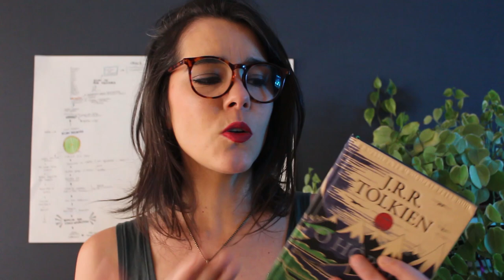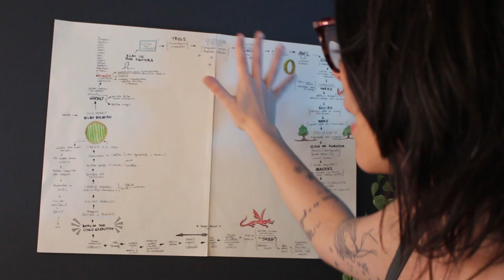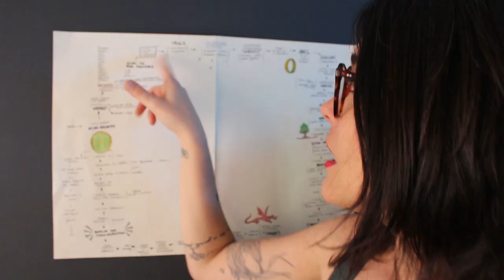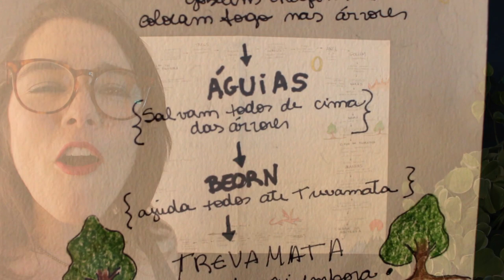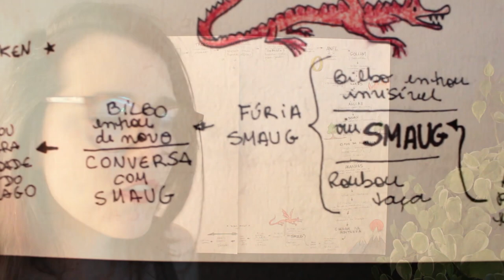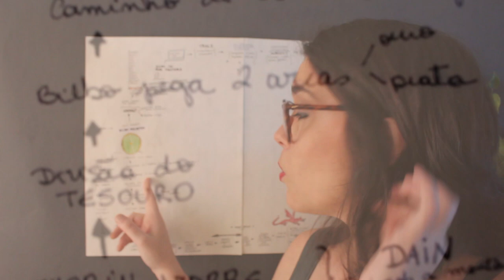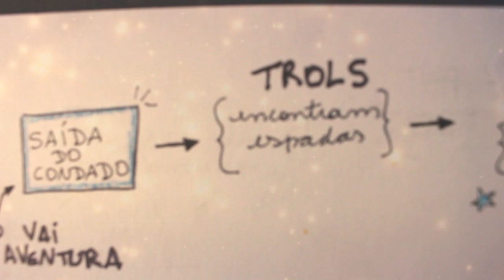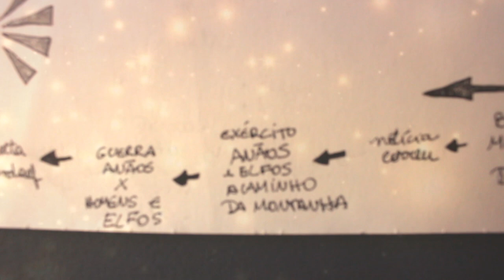Mapa mental de O Hobbit c/ Paula Dugaich | TT Extra 174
Nossa maravilhosa contadora de histórias, Paula Dugaich, nos presenteia com um conteúdo inesperado. Marcando o final da Temporada 2021 do TT Kids, temos aqui o seu relato sobre como foi o desafio de adaptar O Hobbit para um evento de apenas 1 hora! Confira esse vídeo super divertido sobre nosso querido Bilbo Bolseiro.

Amazon Prime: amzn.to/2LLDY1Z
Padrim: goo.gl/7n4cjd

APRESENTAÇÃO
Paula Dugaich

CONFIRA TAMBÉM!

MÍDIAS SOCIAIS

TRILHA SONORA